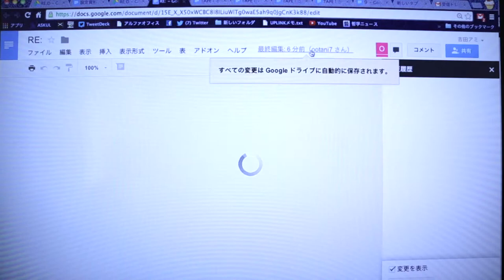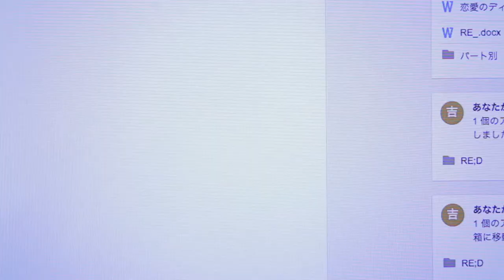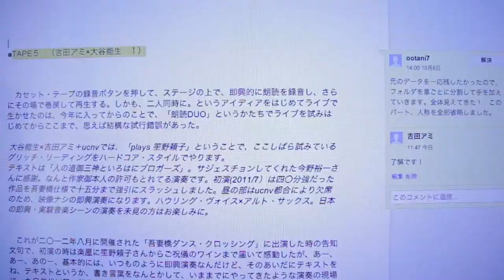"RE;D" - Reading Duet Project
Reading Duet Project is begun and continued by Ami Yoshida and Yoshio Ootani.

Yoshio Ootani (Voice, reading, sound by saxophone, sound by electronics）

Director : Ami Satoh
Costume / Embroiderysina : Yumiko Arimoto
Lettering : Sachie Haruta
Hair/make-up : CHIHIRO (from TRON)